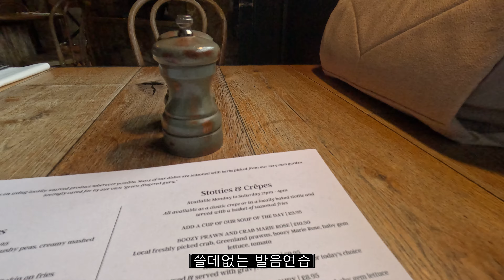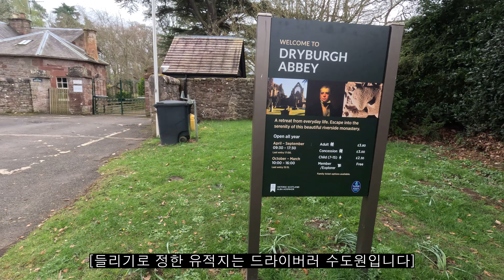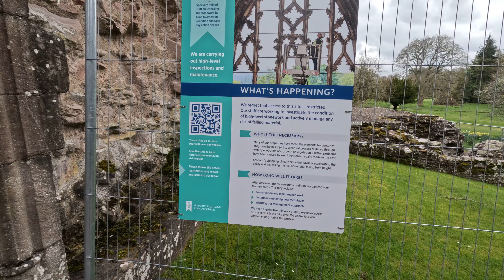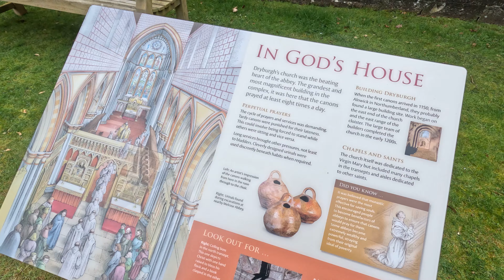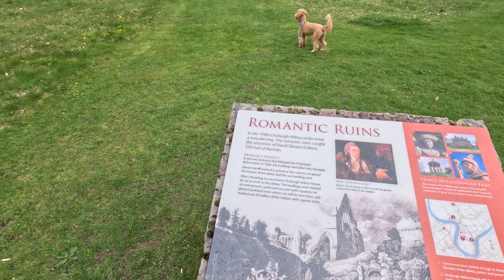왜 스코틀랜드로 가는데 몽골식 숙소에서 자는가 | 스코틀랜드 여행1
별이와 함께 스코틀랜드 다녀왔습니다!
영상 봐주시는 모든 분들 감사해요!

Video Link:
 • LiQWYD - Feel (Vl...

 • 'Childhood' by Sc...

Song: Woods
Music composed and recorded by Oak Studios.